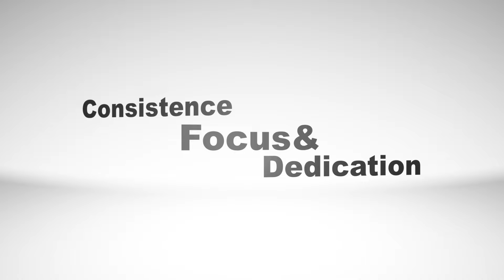From SKINNY to Aesthetic l Motivational 5 MONTH NATURAL Transformation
5 month body building transformation I started out at about 140-142lb ended at around 162lb. I only answered a few questions didn't go into too great of detail I will save that for future videos. Drop any questions that you have and I will answer in the next video!